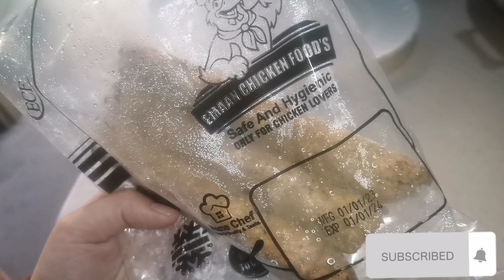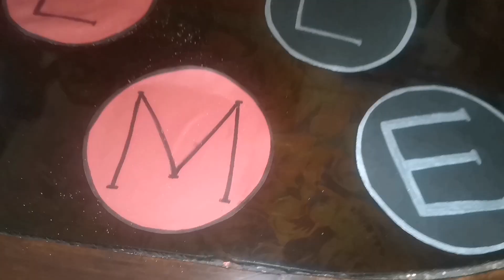Best Dishes For Dawat🧆| Susral ko kush kr deny Wali Dawat | Dawat vlog😋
* kiss-kiss bye-bye 💋💋👋👋